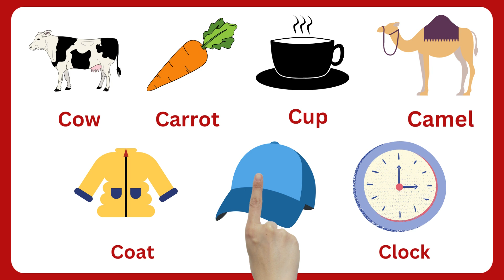Trace Letter Cc | Tracing Letters For Kids | Alphabet Tracing Letters | Worksheets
Hello kidzo let us learn and Trace Letter Cc